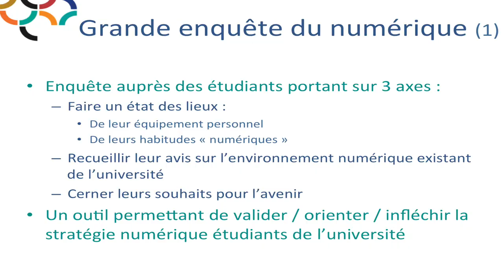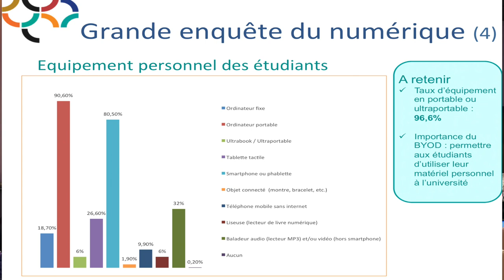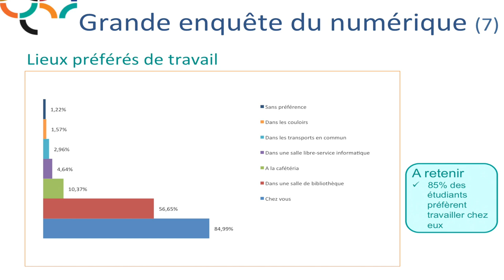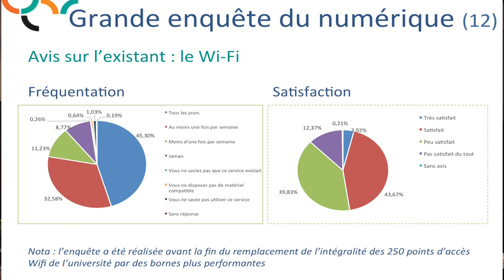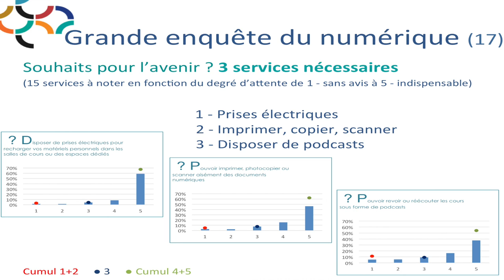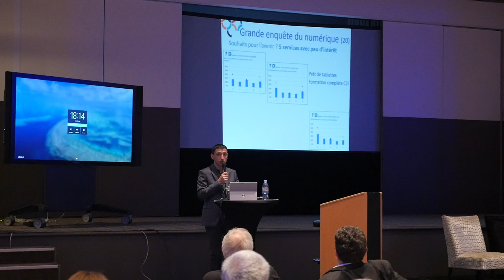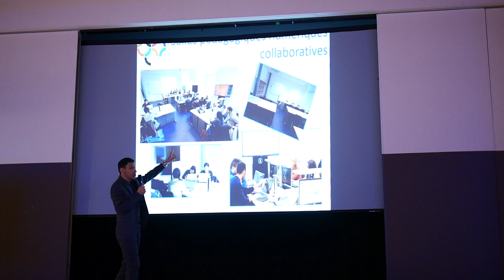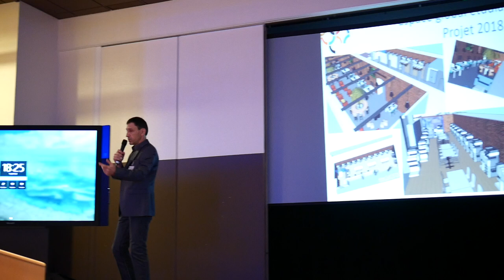05 - Assises CSIESR 2017 - Enquête Etudiants